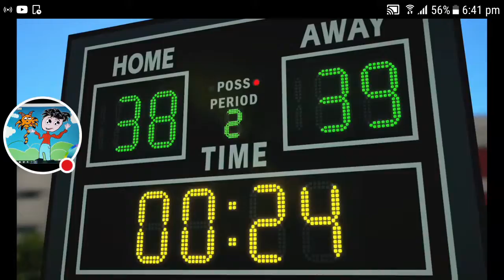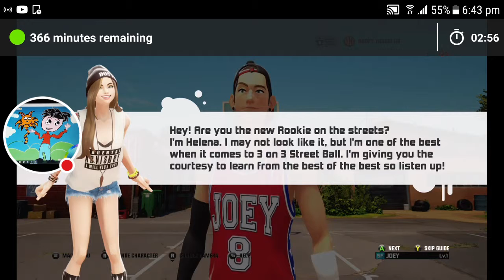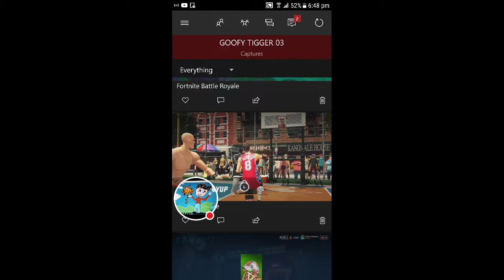My 3 on 3 free stile Stream